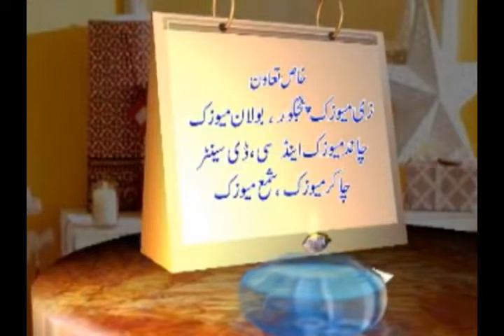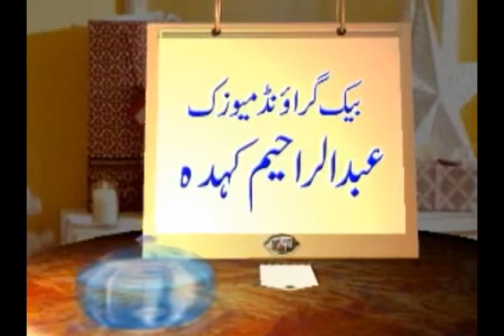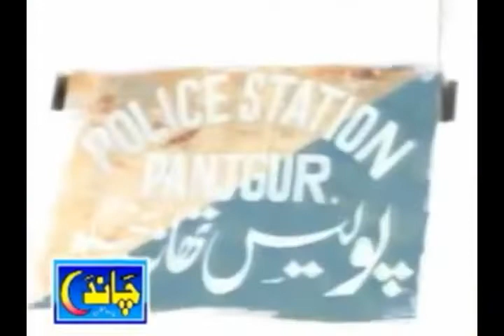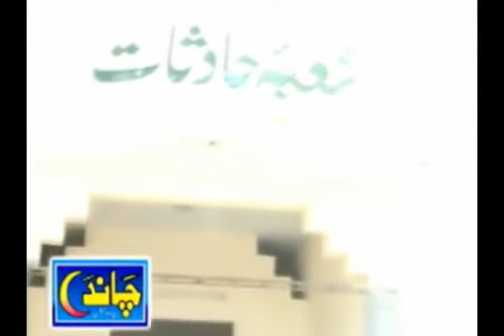Altaf Sajid old movie "Karoltee" Full movie|Jumma seciencedan|Karoo o karoo e sangat#balochimovie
Karoltee Balochi full movie By Altaf sajid |Karoo o karoo e sangat | Full comedy movie